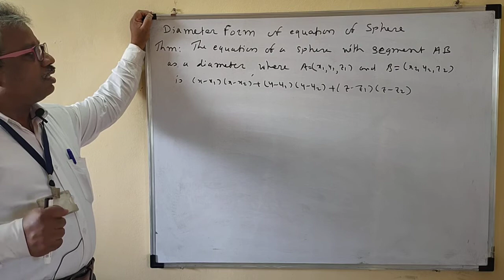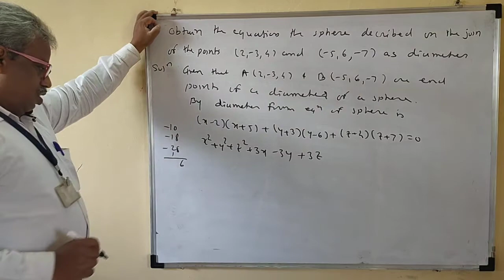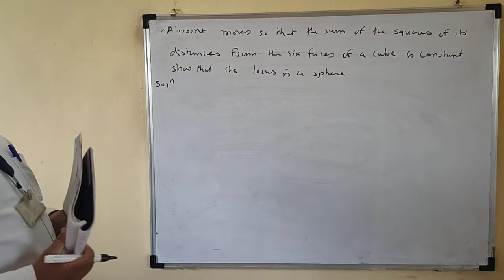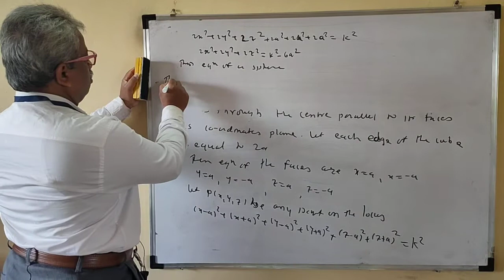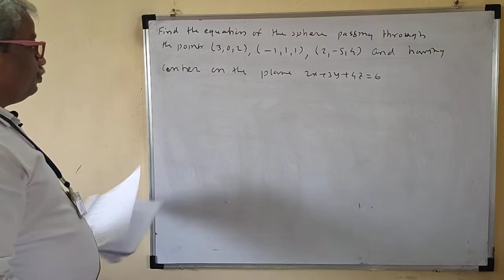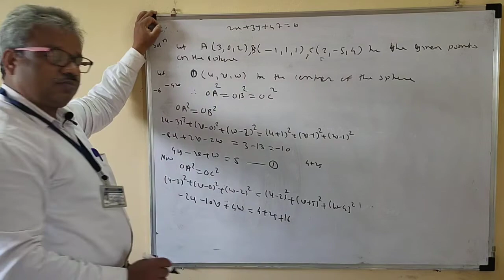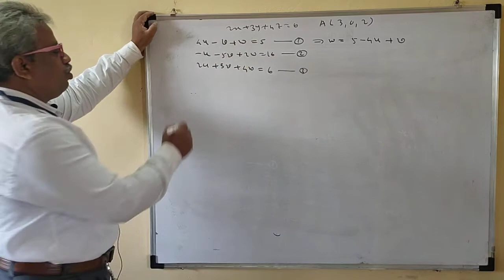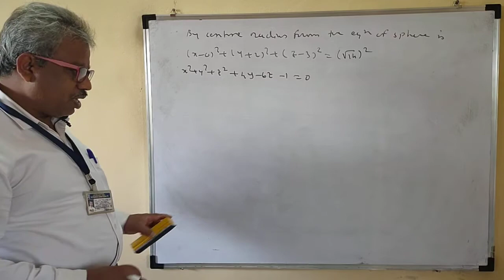Diameter Form of The Equation of The Sphere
Dr. Pravin Jadhav
 Chapter 4 Sphere
F. Y. B.Sc. MT-121 Analytical Geometry Maths-I Sem-II